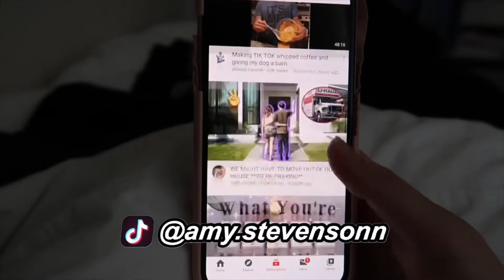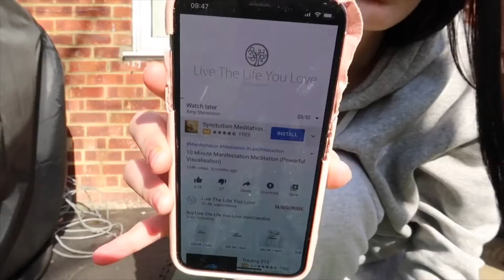a productive day in my life * teen quarantine edition*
Day in my life *quarantine edition*

Hey loves! Today’s video I am showing you what my daily life routine has been like for the past 18 days!! (Yes a very long time😂) I tried to show you some of the workouts and foods I have been doing and eating to maybe give some of you an idea on dieting or workouts for this quarantine period.  The world is crazy right now and Im going to be trying to upload as much as possible to take both mine and your minds of the situation and cheer others up. I hope everyone’s doing okay and please stay safe:) (don’t forget to wash your hands peeps!) and stay indoors then the quicker this will all be over!
Love Amy x

End card created by AniDali (YouTube channel)